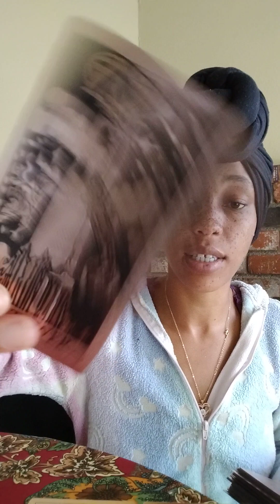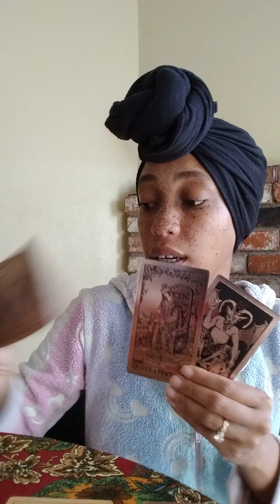Scorpio♏Even showin kindness & love didn't stop em from bein an adversary🤷We talkn bout devils😈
TheeEmpressLives 💫